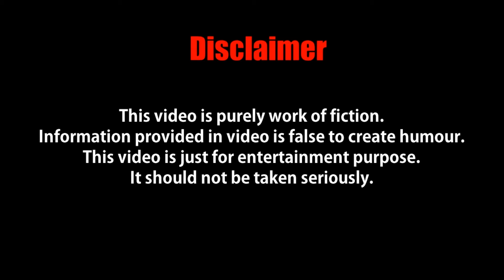Trapped in Quarantine| Comedy| Chirayu Mehta| Nishit Nagar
This is a Hindi comedy sketch video about Pawan and Dharam, both being frustrated with the lockdown and their families, video call each other talking about their situations recalling hilarious incidents.
Cast:
Chirayu Mehta
Nishit Nagar
Gaurangi Mehta